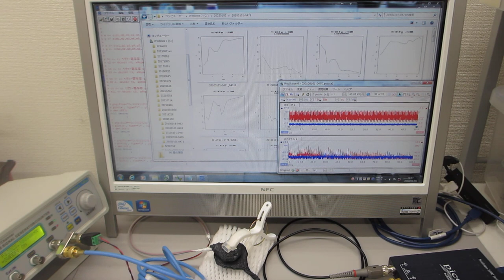メガヘルツの超音波システム（超音波の発振制御技術の応用）